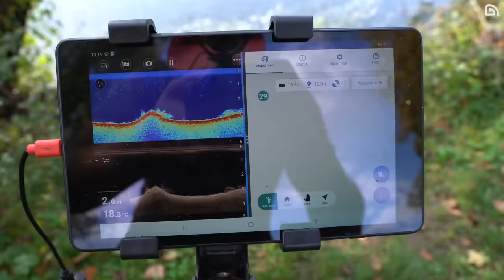Karpervissen | PUUR.vol 18 - Tegen de stroom in | Bas van der Werff & Niels Bouwer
Zoals je wellicht in het vorige deel van puur.vol 17 al hebt gezien, gaan Bas & Niels voor het eerst op een rivier vissen. Beide hebben zij 0,0 ervaring op een rivier maar dat maakt de uitdaging en het avontuur juist groter.

Rondom de rivier zijn gelukkig ook veel verschillende wateren te vinden, zo kunnen zij hun tijd maximaliseren en op 2 wateren tegelijk vissen.
Kortom een hoop verkassen en veel plezier en natuurlijk prachtige openbare karpers!

Veel kijk plezier alvast! We horen graag wat jullie van de video vonden...

Trakker Team Benelux.

Bas van der Werff & Niels Bouwer